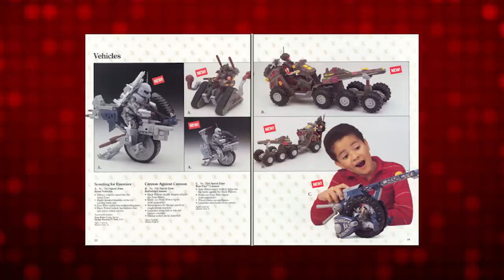Spiral Zone: An 80's Animated Walking Dead... Sort Of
On this episode we cover the History of the mostly forgotten Spiral Zone.

A line of deluxe figures and an animated show weren't enough to keep this line alive in 1987.

Maybe it was the glut of pop culture products or the dark nature of the story which seems closer to The Walking Dead than standard afternoon cartoon fare.

Regardless, it came and went pretty quickly and has not endured the way some 80's properties did.